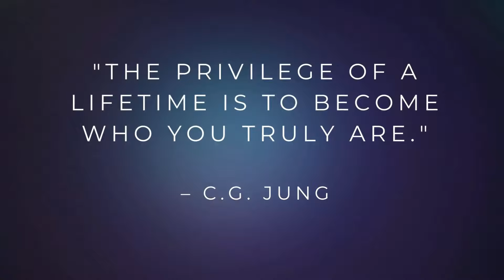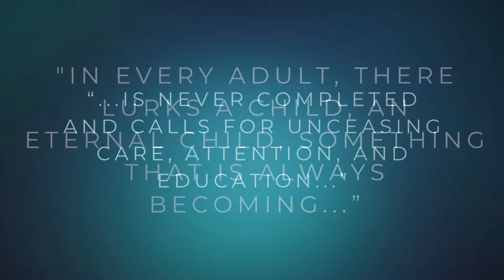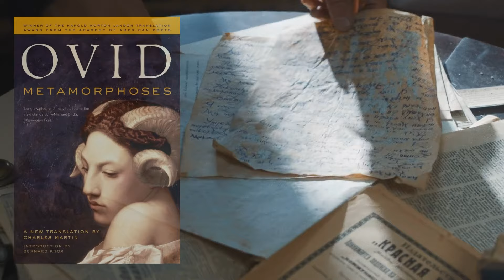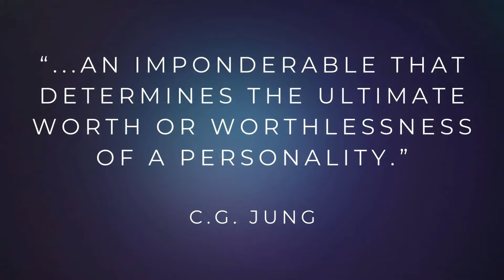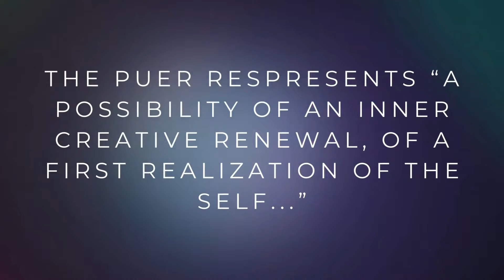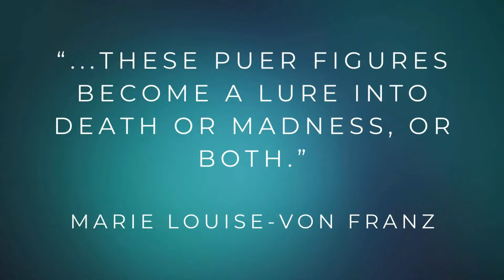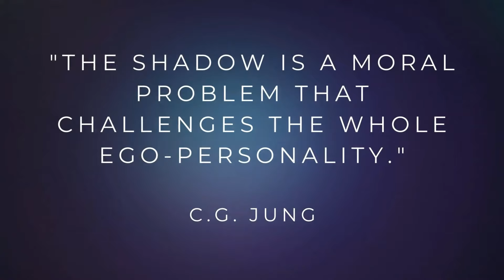How to Escape the Eternal Man-Child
Explore the realm of the "Puer Aeternus" or the eternal child within, as unveiled by Carl Jung, in our latest Pondering Psyche video. Delve into the psychological phenomenon where adults remain ensnared in the echoes of youth, hindered from fully stepping into the responsibilities and richness of mature life. This video illuminates the complex interplay between an unresolved mother complex and the struggle to embrace adulthood, offering insights into overcoming this archetypal obstacle. Discover the dual nature of the "Puer Aeternus," its impact on personal growth, and the societal implications of this widespread archetype. Join us on a journey of self-discovery and liberation from the invisible chains of eternal youth towards a path of individuation and authentic existence.